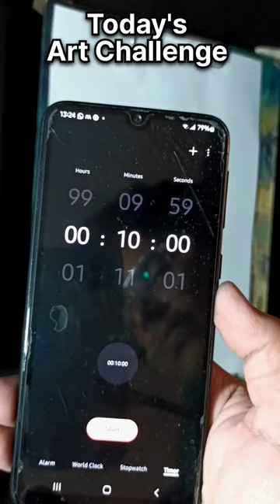Drawing JOKER but in 10min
Drawing With Charcoal Challenge
Drawing with charcoal only in 10 min